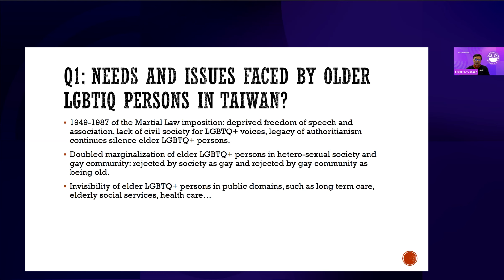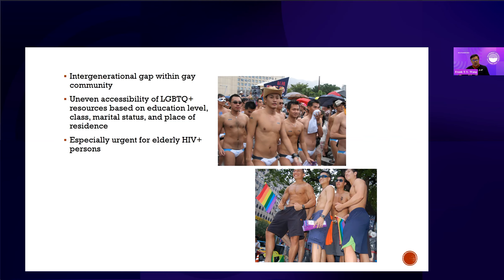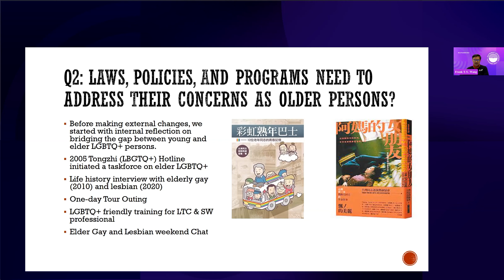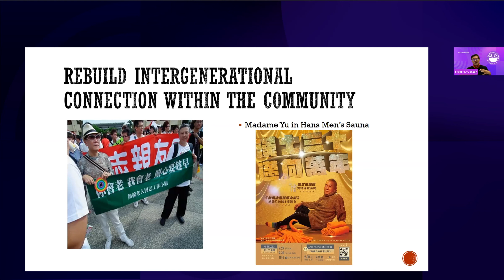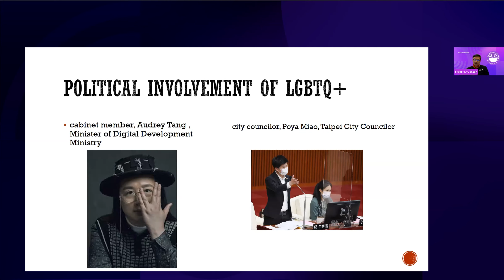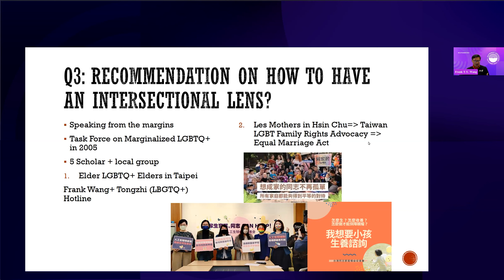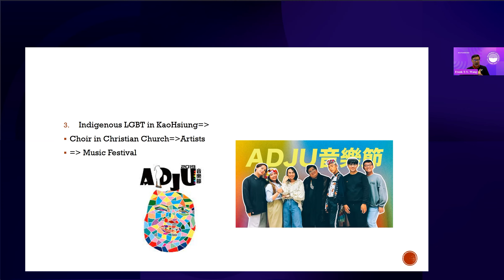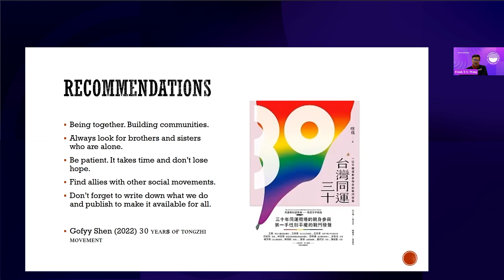OutSummit Asia | Getting Older LGBTIQ Elders in the Philippines, Nepal, Taiwan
Older LGBTIQ persons can be considered our forebearers since they are the people who made up our LGBTIQ history and are the people who made it possible for LGBTIQ persons today to enjoy the sweet but limited freedoms we have at present.
Many older LGBTIQ persons have continued to struggle, thrive, and survive despite the current discrimination and the effect of the lifelong experience of social, legal, and structural violence, abuse, harassment, exclusion, invisibility, social stigma, isolation, and discrimination that negatively affected their health and wellbeing and their economic and social security to have a more humane, safe and secure life. The story of each older LGBTIQ person is a piece of the montage of LGBTIQ history and memories where resilience, struggle, pride, and love are the common elements found in their life stories.
The session seeks to increase understanding of the intersectionality of one’s SOGIESC and aging and present the unique needs and experiences of older LGBTIQ persons. Hopefully, through the discussion, we, as LGBTIQ activists, will consciously include issues faced by older LGBTIQ persons when we advocate for SOGIESC-inclusive laws, policies, and programs.